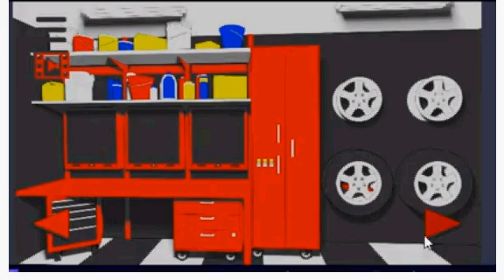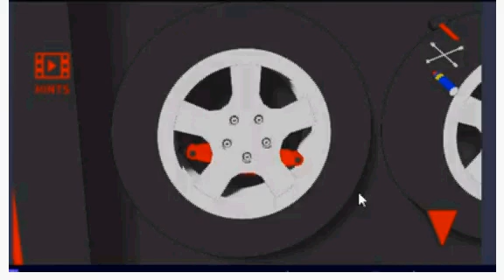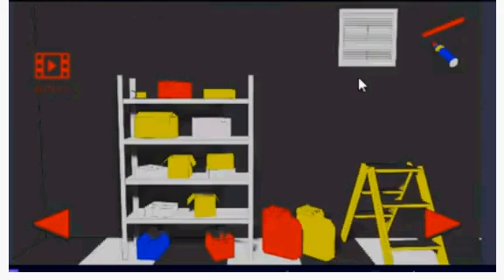The white room III walkthrough- Isotronic